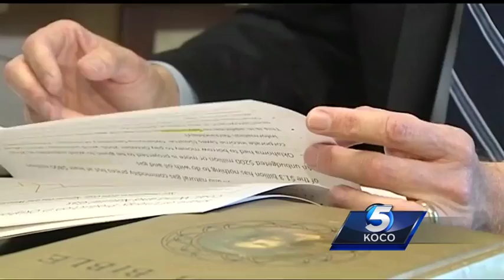Citizens' tax dollars headed overseas in form of tax breaks for wind industry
Oklahoma is in a budget crisis, and citizens' tax dollars are headed overseas in the form of breaks for the wind industry.